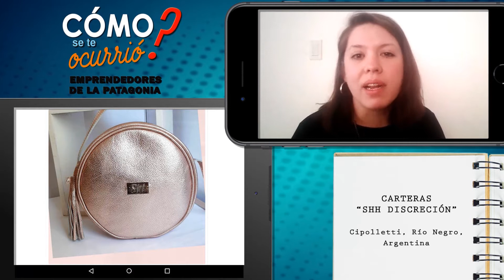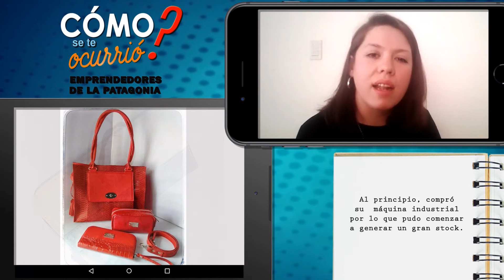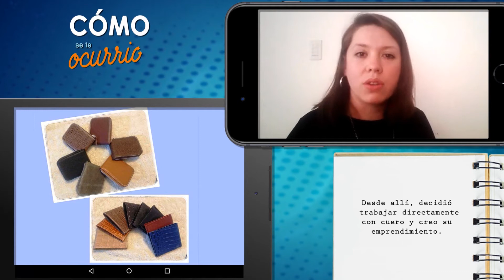COMO SE TE OCURRIO - EP. 12 - EMPRENDEDORES DE LA PATAGONIA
Junto a Carlos Gamero y desde LA COOSA CINE, conoceremos a las personas que con esfuerzo y compromiso desarrollan su propia actividad económica. Historias de superación y resiliencia, en donde la pasión juega un papel fundamental en el Arte de Emprender.

Hoy conocemos la Historia de   CARINA TRONCOSO de CARTERAS "SHH DISCRECIÓN".

Con la conducción y producción de Carlos Gamero y Cooperativa LA COOSA, esto es ¿COMO SE TE OCURRIÓ? - EMPRENDEDORES DE LA PATAGONIA.

Septiembre 2020.